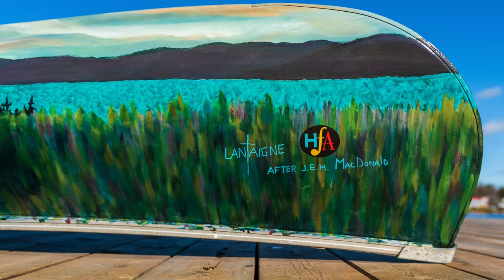Group of Seven Canoe Mural Project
The year 2020 marks the 100th anniversary of forming the Group of Seven Artists. The Huntsville Festival of the Arts is celebrating this momentous occasion with a special art project taking place in downtown Huntsville throughout the summer.  Local artist Gerry Lantaigne, known for his work on the Group of Seven Outdoor Gallery, has created seven brand new murals, each painted on the underside of a canoe and featuring the work of one of the Group of Seven members.

Upon completion, the seven canoe murals were displayed in downtown Huntsville, temporarily as part of the outdoor gallery in Mill Park. They will be included in the 2021 edition of Nuit Blanche North scheduled for July 25th next year. Following this, the canoes will be auctioned off as part of the Algonquin Outfitters Charity Paddle Art Auction in September 2021.

With the help of Dan Watson, Gerry Lantaigne and Limelight Muskoka, photos and videos from each canoe have been captured so you can continue to enjoy them now that they are no longer on display in River Mill Park.